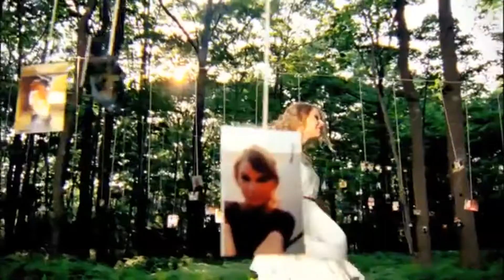Taylor Swift - Enchanted | Unofficial Music Video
Fan- made music video for Enchanted by Taylor Swift